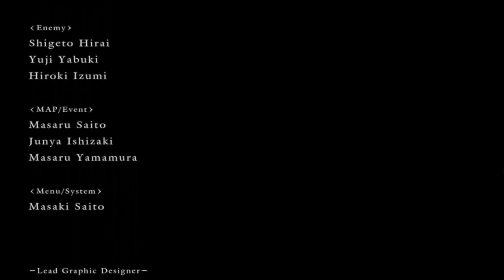Dark Souls Deprived No UP SL, Initial Equip. #16, Gwyn, Lord of Cinder. FINAL BOSS.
Se você gostou do vídeo, clique no gostei!
Obrigado!